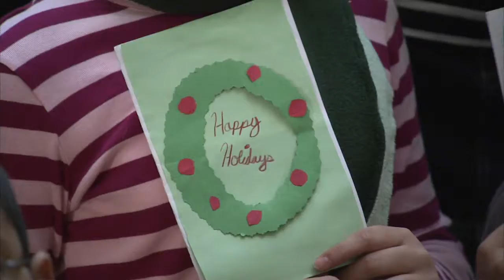11/30/09 Governor Quinn Calls on Illinois Residents To Support Our Troops This Holiday Season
CHICAGO  November 30, 2009. Governor Pat Quinn today joined with local schoolchildren to light Illinois holiday tree in the James R. Thompson Center and encouraged all state residents to support our servicemembers this holiday season by donating to Friends of Fisher House-Illinois.

Friends of Fisher House-Illinois worked tirelessly to support the upcoming opening of the Hines VA Fisher House for military families, Governor Quinn said. Fisher House is truly a home away from home to so many families, whose sons and daughters are receiving the care after serving their county on the front lines.

The Hines VA Fisher House, scheduled to open in February 2010, will be the first Fisher House in Illinois. The house will provide free shelter for military families whose relatives are receiving acute medical care at Hines VA Medical Center. Friends of Fisher House-Illinois needs funding and donations--ranging from computers to childrens toys and books--to serve families scheduled to arrive at the facility in February.

Making a donation to Friends of Fisher House-Illinois is one of the best ways you can make a difference in the lives of veterans and military families this year, said Illinois Department of Veterans Affairs Director Dan Grant, who joined Governor Quinn at the event. Theyve worked hard to make this facility a reality, and deserve public support to make it fully functional for the military families who will use it.

Governor Quinn also announced the Illinois Heroes holiday card drive in which schoolchildren across the state will make cards for servicemembers overseas. On Tuesday, December 22, the week of Christmas, Governor Quinn will personally deliver the holiday cards to servicemembers at Landstuhl Regional Medical Center (LRMC) in Germany.

We want every servicemember spending the holiday season at the Landstuhl Regional Medical Center to know that even the youngest residents of Illinois are thinking of them, said Governor Quinn.

LRMC is the largest American hospital outside of the United States and also host to Fisher House. Governor Quinn has visited Illinois troops and their families in Landstuhl four times.

Governor Quinn was joined by the Jesse Brown VA Medical Center Inspirational Choir; Betty Stamatis, President of Friends of Fisher House-Illinois; children of Illinois servicemembers; and students from Nativity BVM and Andrew Jackson Language Academy in Chicago.

For more information on the Illinois Heroes holiday card drive, please visit OperationHomefront.org. To donate to Friends of Fisher House-Illinois, please